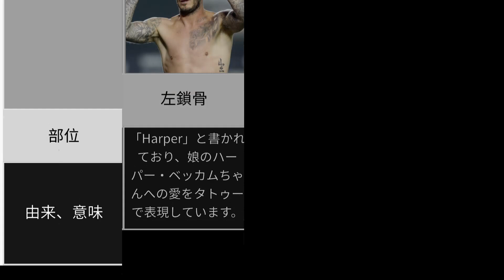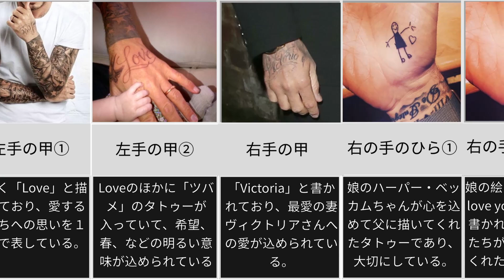〇〇のため！イケメンすぎるベッカムの入れてる全タトゥーの意味！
なにかリクエスト等ありましたらコメントお願いします！

BGMはYouTubeオーディオライブラリの「Follow me」と「Thump and Jump」という曲を使用しています！